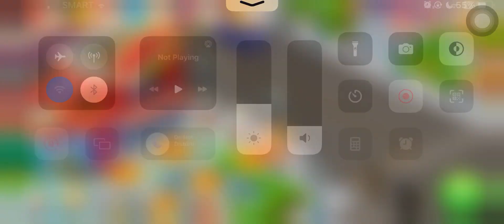CRAZY DINER 2024!!